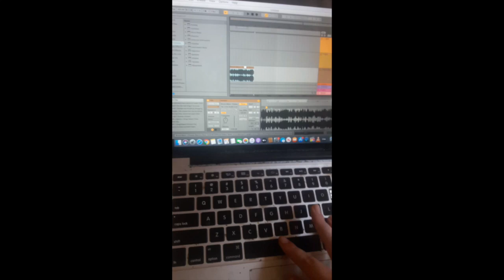Something in Finesse sounded familiar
For those of you who can't hear it, I added the Sonic air bubble sound over the woodblock.